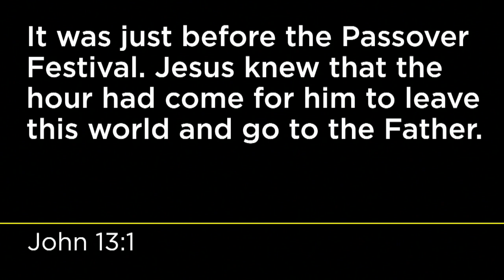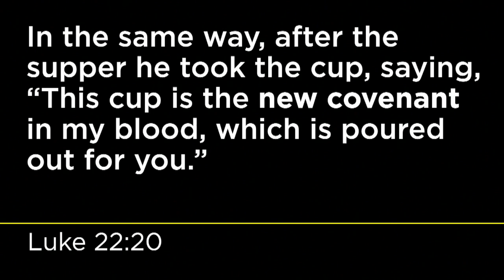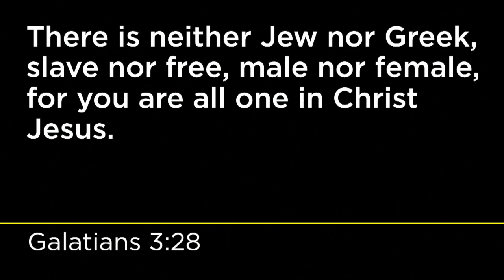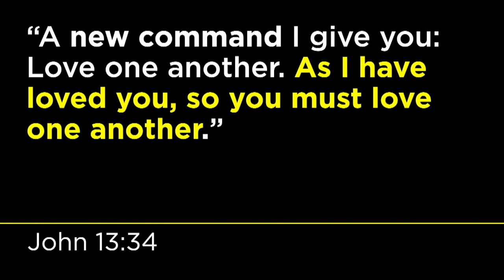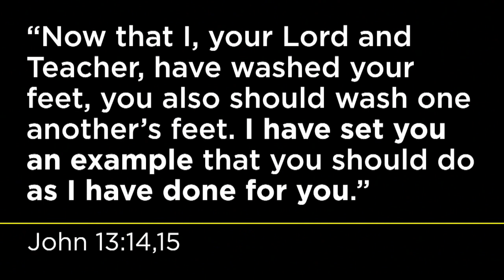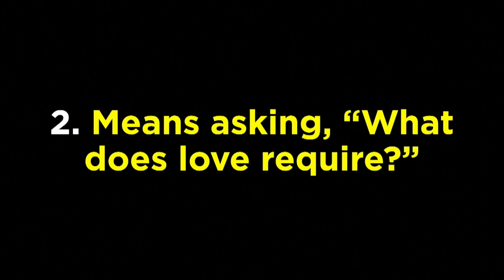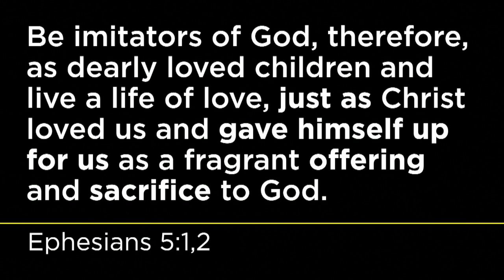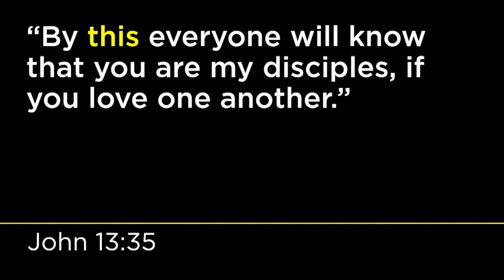The One Commandment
4/7/19 | Mark Spurlock